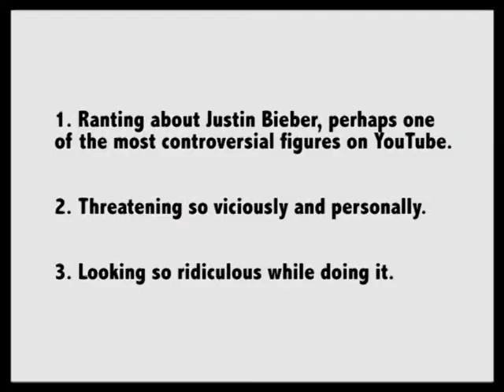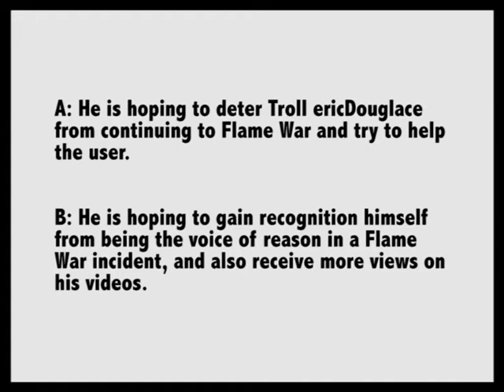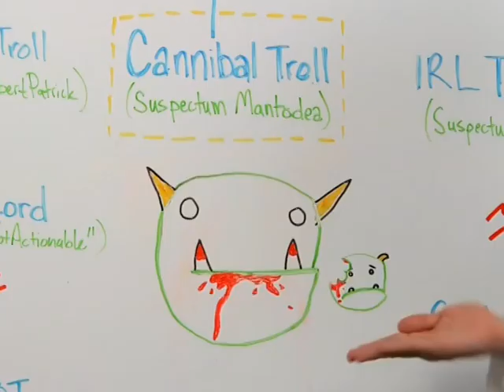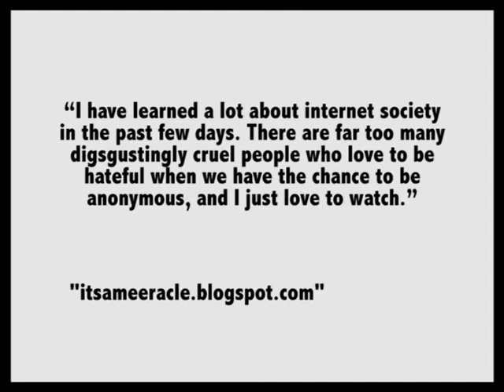A Culture of Provocation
Duncan MacLeod
P09285072
Tech2002 Study In Digital Technology
YouTube Documentary Assignment

Bibliography:

Online Videos:

SteveKardynal, 2010. [Accessed 26 February 2011]

CollegeHumour, 2010. [Accessed 26 February 2011]

itschriscrocker, 2007. [Accessed 17 January 2011]

Vlogbrothers, 2009. Fighting the Flame War! [video online] Available [Accessed 17 January 2011]

ROCKETBOOM, 2010. Know Your Meme: Know Your Meme: Youtube Troll Bait. [video online] Available [Accessed 20 March 2011]

CopperCab, 2010. GINGERS DO HAVE SOULS!! [video online] Available [Accessed 26 February 2011]

KassemG, 2010. GINGERS DO HAVE SOULS!! [video online] Available [Accessed 26 February 2011]

ghero46, 2010. Why I HATE Justin Bieber. [video online] Available [Accessed 26 February 2011]

jonlajoie, 2007. [Accessed 26 February 2011]

Dunney, 2006. [Accessed 26 February 2011]

RickAstleytvSME, 2009. Rick Astley - Never Gonna Give You Up. [video online] Available [Accessed 17 January 2011]

poremechen, 2011. South Park [9.11] Ginger Kids and Eric Cartman. [video online] Available [Accessed 22 March 2011]

JustinBieberVEVO, 2010. Justin Bieber - Baby ft. Ludacris. [video online] Available [Accessed 23 March 2011]

FartMunchProductions, 2009. We Didn't Start The Flame War With Lyrics. [video online] Available [Accessed 17 January 2011]

ericcDouglace, 2010. Declaration Of War Against Justin Bieber Haters. [video online] Available [Accessed 26 February 2011]

ericcDouglace, 2010. Update On The War Against J.B. Haters. [video online] Available [Accessed 26 February 2011]

ericcDouglace, 2010. [Accessed 26 February 2011]

LifeInATent, 2010. ericDouglace war with LifeInATent has been won! [video online] Available at: h [Accessed 26 February 2011]

LifeInATent, 2010. LIAT RESPONDS - An Open Message To LifeInATent. [video online] Available [Accessed 26 February 2011]

KSicsFaces, 2010. ericDouglace Flame War. [video online] Available [Accessed 23 January 2011]

elplast, 2007. Edvard Grieg - Peer Gynt - Morning Mood. [video online] Available [Accessed 19 March 2011]

Freeplay Music Corp. Rompin Reptiles. [online] Available [Accessed 26 February 2011]

Freeplay Music Corp. Townies in the Tulies. [online] Available [Accessed 23 March 2011]

Blogs:

KennyCrane, 2007. Oprah is on YouTube. [Accessed 23 January 2011].

DJ BAHLER, 2009. YouTube Flame War Depression. [Accessed 23 January 2011].

Articles:

Kessler, F. Schafer, M.T., 2009. Navigating YouTube: Constituting a Hybrid Information Management System. In: P. Snickars, P. Vonderau, ed. 2009. The YouTube Reader. Lithuania: Logotipas. pp 284.

Peters, K. Seier, A., 2009. Home Dance: Mediacy and Aesthetics of the Self on YouTube. In: P. Snickars, P. Vonderau, ed. 2009. The YouTube Reader. Lithuania: Logotipas. pp 194.